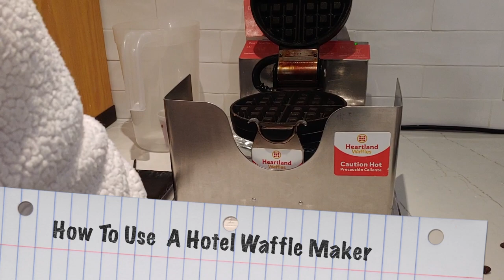How To Use A Hotel Waffle Maker By Heartland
How To Use A Hotel Waffle Maker  Heartland

A click of the mouse can go a long way.